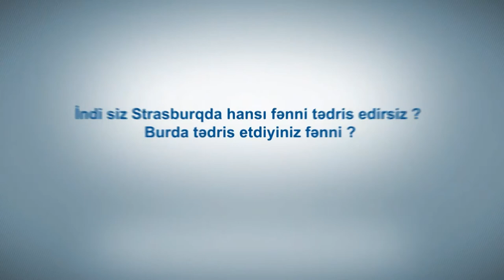U F A Z - Catherine Gut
The French-Azerbaijani University proudly presents next interview with the invited professor, Dr in Computer Science Catherine Guth who has been teaching the "Databases" class to the second-year computer science students in November 2017. Ms Guth is a "Databases" professor at the University of Strasbourg.